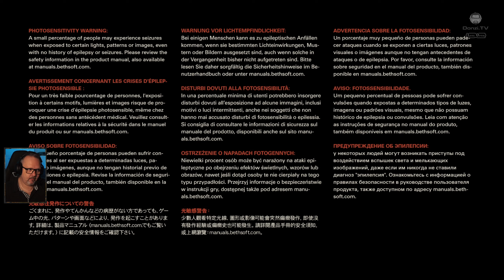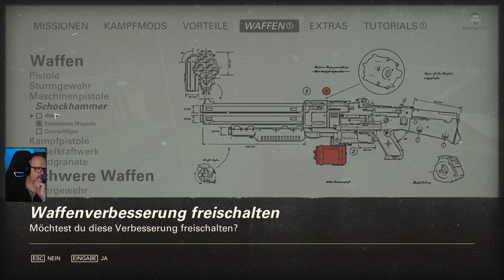💀 Wolfenstein II TNC #14: Kreuzzug durch New Orleans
Mit Spannung erwartete Nachfolger von Wolfenstein®: The New Order™, entwickelt vom preisgekrönten Studio MachineGames.

Das Spiel führt den Spieler in das vom Regime kontrollierte Amerika, um die mutigsten Anführer des zerschlagenen Widerstands zu vereinen und sich gemeinsam dem Regime entgegenzustellen.

Genre: Action
Entwickler: MachineGames
Veröffentlichung: 27. Okt. 2017

Die Wolfenstein-Serie in Reihenfolge:
• Wolfenstein: Enemy Territory (2003)
• Wolfenstein (2009)

• Dann kaufe Dir das Spiel bitte im Original und unterstütze die Entwickler!

• TeamSpeak: ts.donzi.tv ohne Portangabe joinen

🎮 DAS UPGRADE FÜR ALLE ZOCKER! Keep calm and game on.